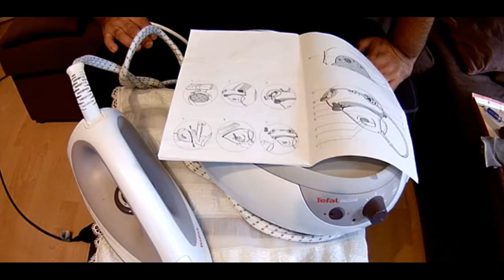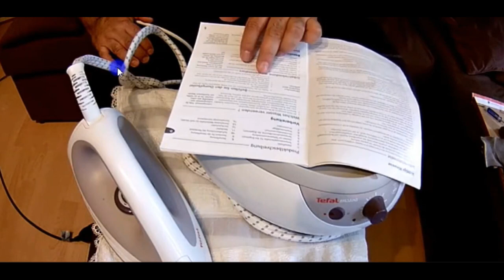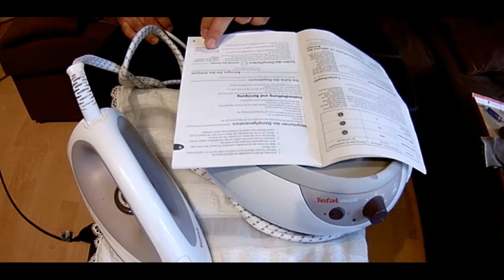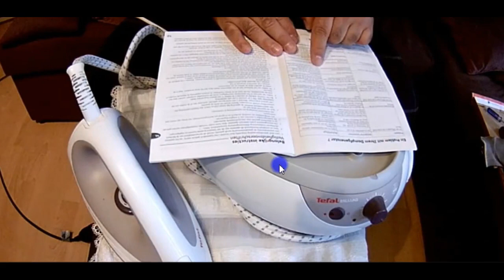Reparatur Dampfbügelstation Teil 1, iron repair part 1, buharlı ütü istasyonu tamir etmek bölümü 1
In diesem Video repariere ich eine Dampfbügelstation, es ist der 1. Teil der Videoreihe Dampfbügelstation Reparatur.